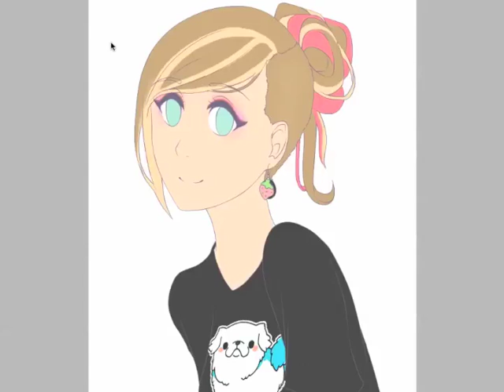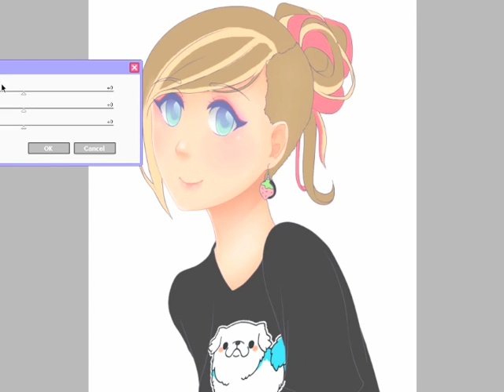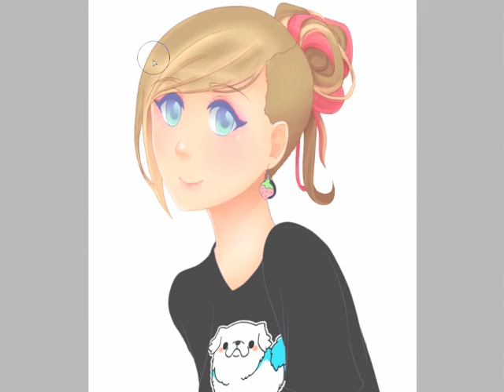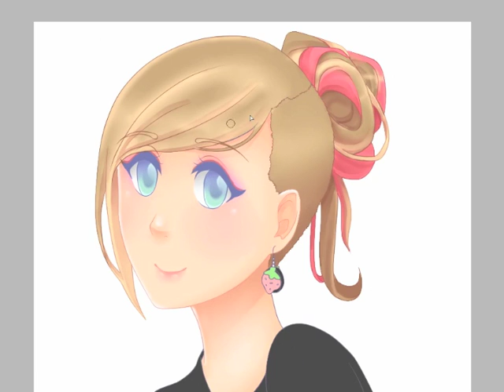martina | simon and martina | speedpaint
Martina is so fabulous oh my goodness